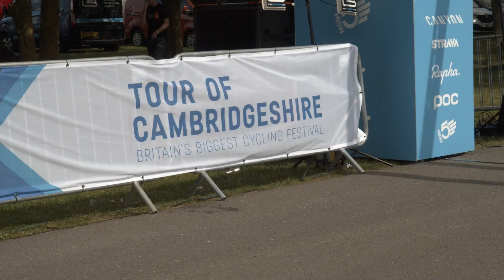EVENT RECAP - TOUR OF CAMBRIDGESHIRE 2022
A weekend of fully closed road cycling events featuring a food fair, expo, live music, entertainment, family activites, camping and glamping.

Our rides cater for all ages and abilities, featuring Sportives, Road Races, Gran Fondo, Time Trial, Team Time Trial and the Family Ride. You can even qualify for the World Gran Fondo Championships!

All our rides are traffic-free on closed roads and fully supported. Ride, relax and enjoy the perfect cycling weekend this summer!

2023 Super early-bird entries are available for a limited time only